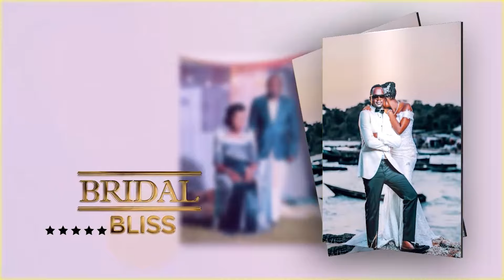DAVID WEDS HOPE - The Bridal Bliss With Nelly Williams